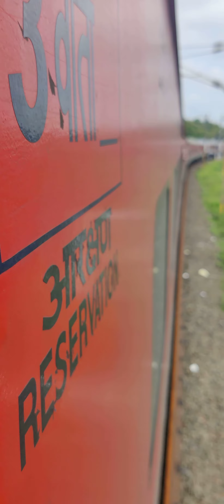Train Lovers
Created by Alisha